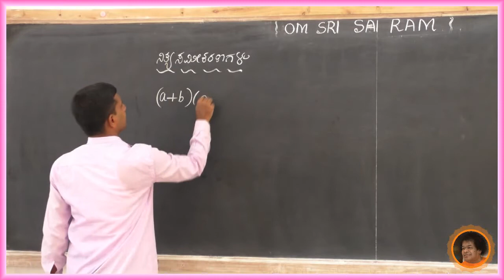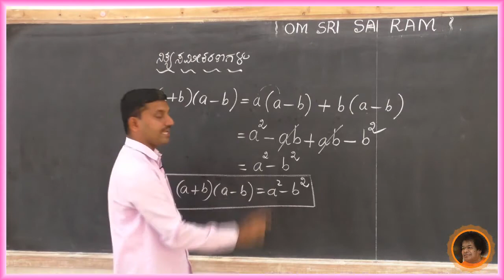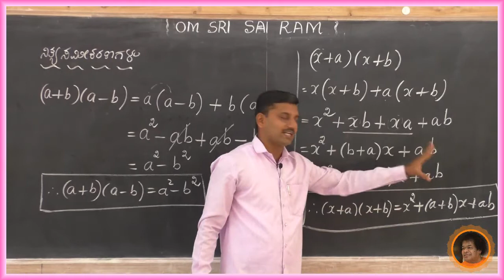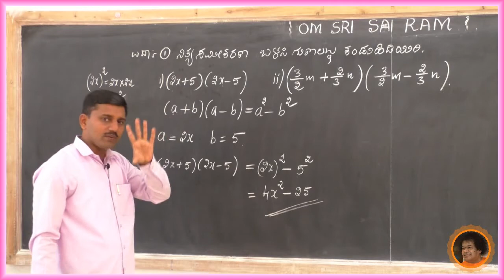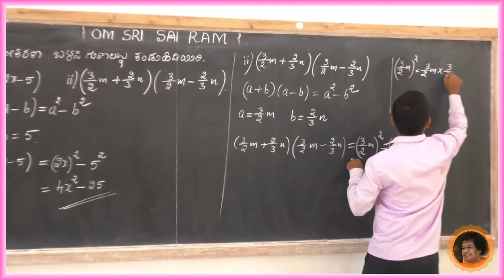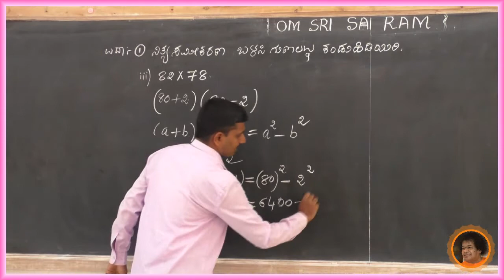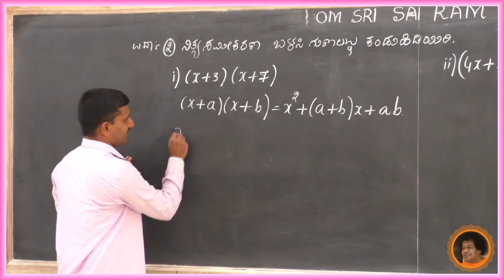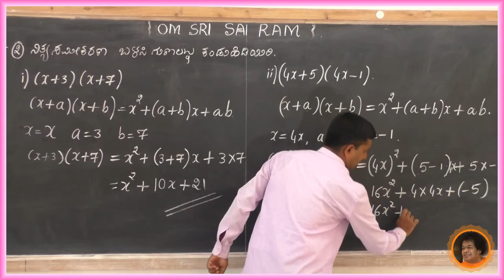SSSLS HS, Alike - 8th Mathematics[KM] - ಬೀಜೋಕ್ತಿಗಳು ಮತ್ತು ನಿತ್ಯ ಸಮೀಕರಣಗಳು[9] - By Prashanth J